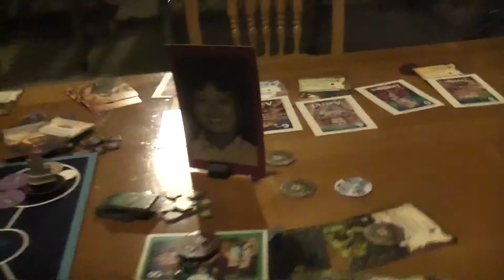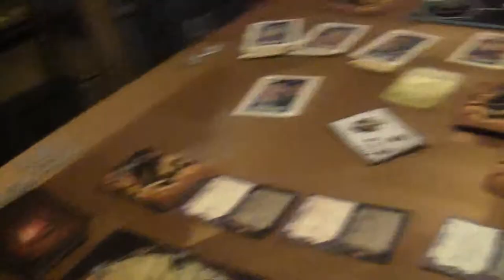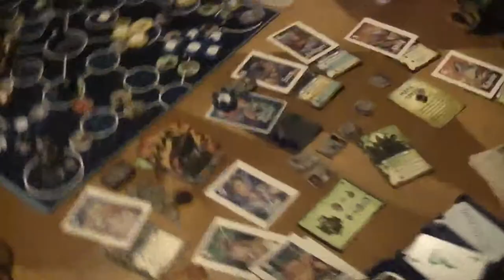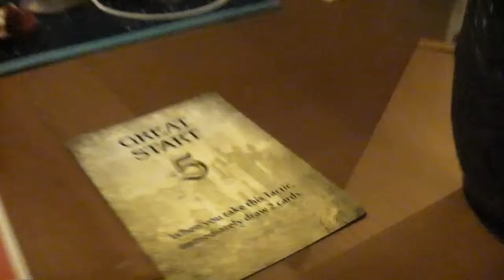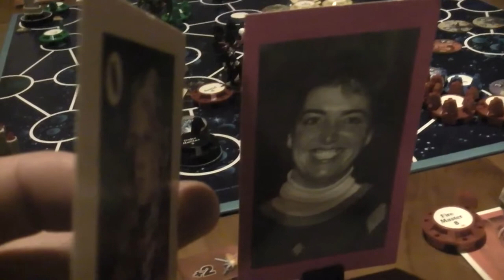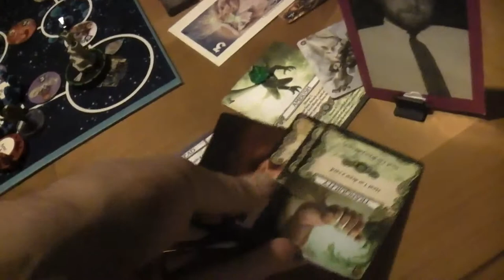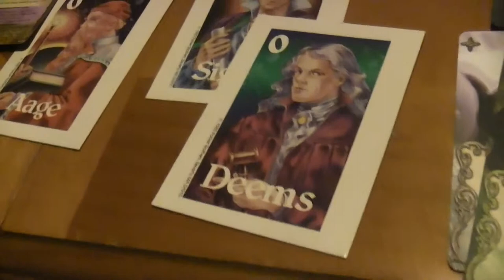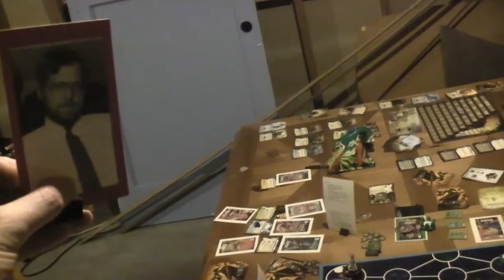TRPMGSMT- Protestant Leg 3- StarMasters! 09- Game Changer